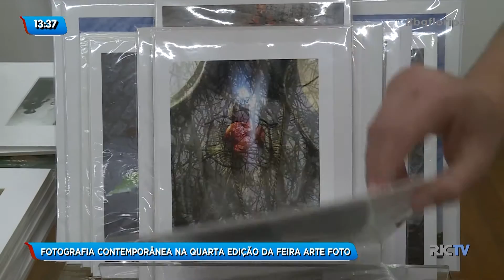Fotografia contemporânea está presente na 4ª edição da Feira Arte Foto, em Florianópolis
30 artistas catarinenses expõem seus trabalhos na 4ª edição da Feira Arte Foto em Florianópolis.

Uma das categorias em exposição é a fotografia contemporânea.

A equipe da RICTV | Record foi até o evento para mostrar um pouco do que está em exposto por lá. Confira!